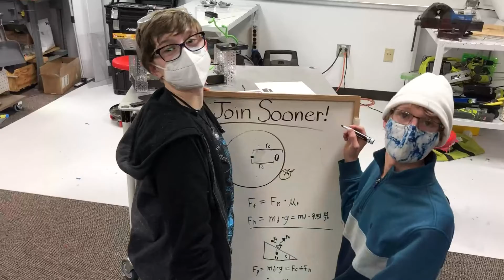Join sooner! FTC Team 4924 Promote Award 2021-2022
"If there was one thing you could tell your younger self about FIRST, what would it be?"
We think there is a clear answer!